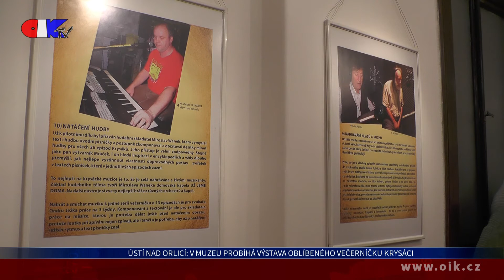Ústí nad Orlicí: V muzeu probíhá výstava oblíbeného večerníčku Krysáci